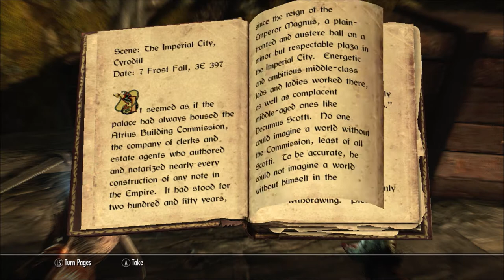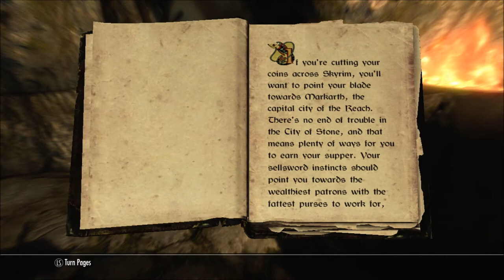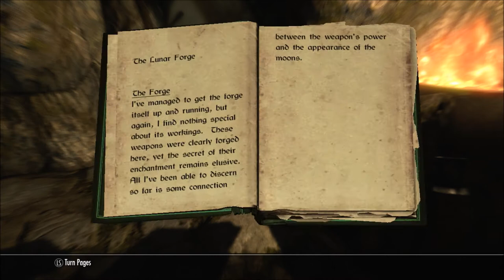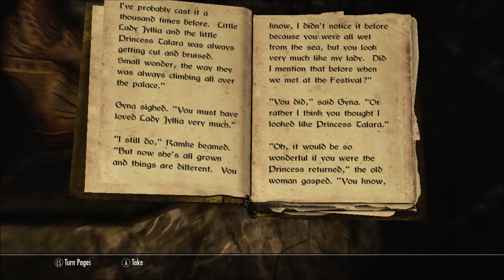SKYRIM: 'The Horn Of Jurgen Windcaller' Quest. XBOX 360. HD 1080p.